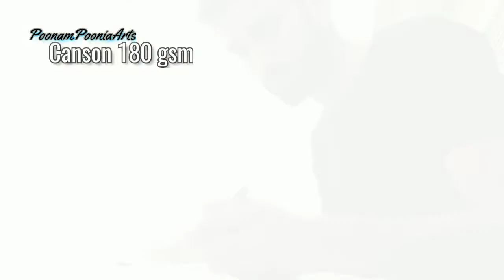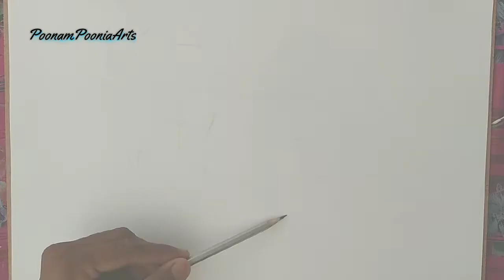Beautifull Couple Drawing With Charcoal and Pencil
Drawing a beautifull couple on the wedding day special gift